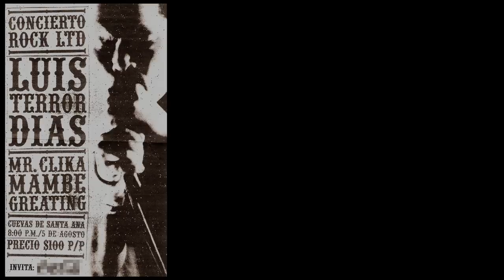Luis Terror Dias - Suite folklorica dominicana